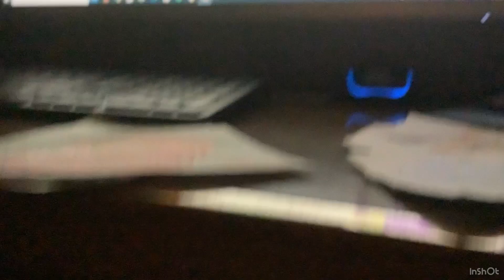The banana splits shorts episode 14 part 5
The splits of loving in